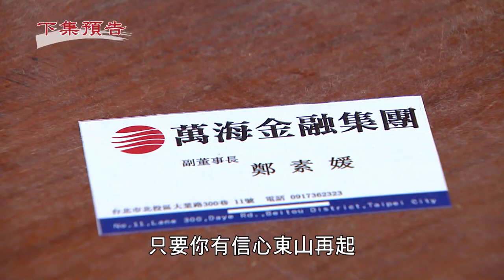天道／子昇不認自己是親爹又遭追捕 杜光亮絕望險害慘子昇一家｜三立娛樂星聞